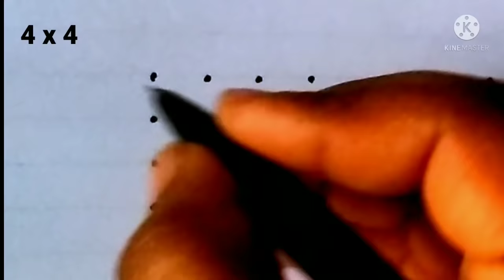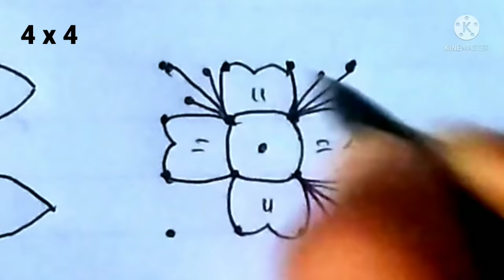4*4 dots rangoli designs/chinna muggulu with dot/beginners rangoli with 4 dots/easy daily rangoli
4*4 dots rangoli designs/chinna muggulu 4*4 dot/beginners rangoli designs 4 dots/easy daily rangoli